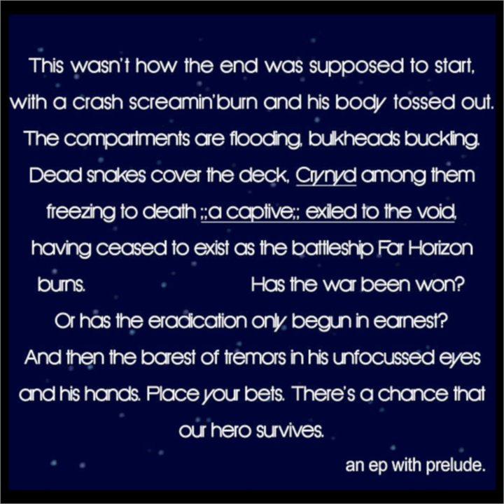Armor Plates a Touchstone Makes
Armor Plates a Touchstone Makes · Crynyd

A Captive, Exiled to the Void